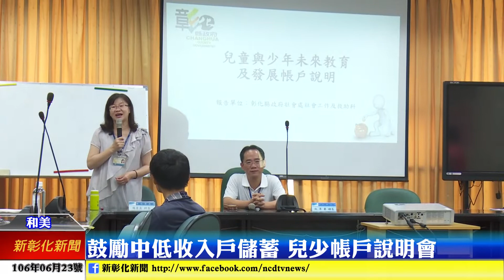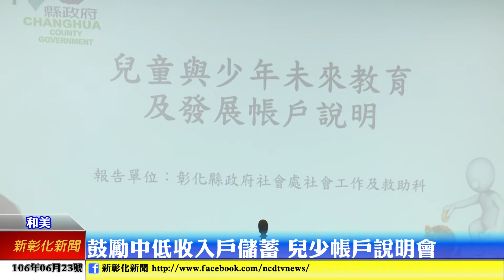新彰化新聞20170623 鼓勵中低收入戶儲蓄 兒少帳戶說明會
衛生福利部為鼓勵中低收入戶儲蓄，及為幼兒教育提早準備教育基金，特別開設兒童與少年未來教育及發展帳戶，上午在和美公所舉辦現在和美、伸港、線西三鄉鎮的說明會。